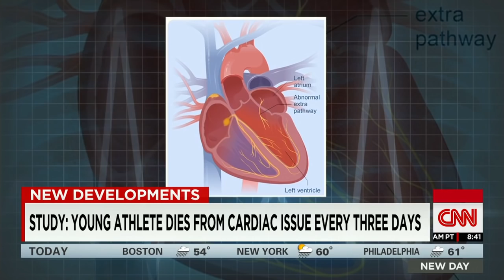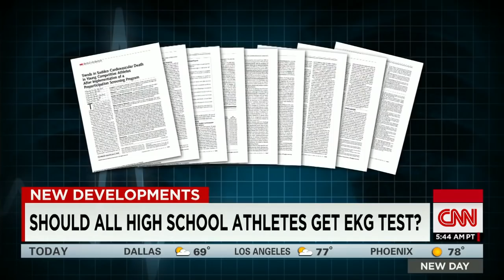Should high school atheletes get EKG test?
CNN's Dr. Sanjay Gupta reports on the increased number of deaths of high school football players.